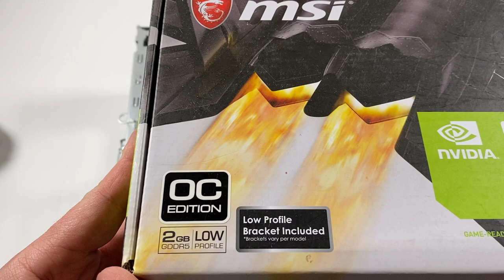Dell Inspiron 3910 Gaming Upgrades SSD Video Card RAM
Dell Inspiron 3910 PC Gaming, How to Upgrade Install Replace Change, Memory, Graphics Card, Hard Drive, HDD, Solid State Drive. Dell Inc. 0YJHYD

List of parts and upgrades will work with this system Dell Inspiron 3910

 List of RAM will work with this system.

(1.) Crucial 32GB Kit (16GB x 2) DDR4 3200 MT/s (PC4-25600)

(2.) Crucial 64GB Kit (32GBx2) DDR4 3200 MT/s

(3.) Crucial 8GB DDR4 3200 MT/s (PC4-25600)

(4.) Crucial 16GB Kit (8GB x 2) DDR4 3200 MT/s (PC4-25600)

(1.) M5x10mm PC Fan Mounting Screws

(1.) ADD Rear System FAN to make PC run cooler.
Simple Deluxe 80mm Quiet USB Fan with Multi-Speed Controller

List video cards will work with this system.

For PC With 300Watt Power Supply

MSI Gaming RTX 3050 Gaming X 6G Graphics Card

(1.) AMD Radeon RX 6400 Low Profile Gaming Graphics Card

(2.) MSI GTX 1050 TI 4GT Low Profile  Graphic Cards

(3.) Gigabyte Geforce GTX 1050 Ti OC Low Profile 4GB GDDR5 128 Bit PCI-E Graphic Card (GV-N105TOC-4GL)

(4.) GIGABYTE GeForce GTX 1650 D6 OC Low Profile, Low Profile GV-N1656OC-4GL Video Card

(5.) Gigabyte GeForce GTX 1650 D5 Low Profile

(6.) MSI Gaming GeForce GTX 1650 4GB GDRR5 Low Profile Graphics Card (GTX 1650 4GT LP OC)

For PC With 180Watt Power Supply

(7.) Gigabyte GeForce GT 1030 GV-N1030D5-2GL Low Profile 2G Computer Graphics Card

(8.) ZOTAC GeForce GT 1030 2GB GDDR5 64-bit PCIe 3.0 DirectX 12 HDCP Ready Low Profile Video Card ZT-P10300A-10L

(9.) MSI Graphic Cards GT 1030 2GB GDDR5, Low Profile

(10.) Gigabyte GV-N1030OC-2GI Nvidia GeForce GT 1030 OC 2G Graphics Card

(11.) Asus PH-GT1030-O2G GeForce GT 1030 2GB OC Edition Graphics Card

SSD Heatsink:
(1.)  M.2 2280 SSD heatsink, Double-Sided Heat Sink, PCIE NVME M.2 SSD

(2.)  EZDIY-FAB M.2 2280 SSD heatsink, Double-Sided Heat Sink, PCIE NVME M.2 SSD

SSD List M.2 Type 2280 NVMe PCIe:
(1.) Samsung (MZ-V7E1T0BW) 970 EVO SSD 1TB M.2 NVMe

(2.) Samsung 970 EVO Plus SSD 500GB

(3.) Samsung (MZ-V7E500BW) 970 EVO SSD 500GB - M.2 NVMe

(4.) Crucial P1 500GB 3D NAND NVMe PCIe M.2 SSD - CT500P1SSD8

(1.)  Thermal Grizzly - Spatula for Applying and Spreading Thermal Paste

Thermal Compound Paste:
(1.) Arctic Silver 5 Thermal Cooling Compound Paste

(2.) Noctua NT-H1 3.5g, Pro-Grade Thermal Compound Paste

(3.) ARCTIC MX-4 (current edition) Thermal Compound Paste 20 Grams

3.5" to 2.5" SSD or Hard Drive Caddy Adapter R494D 0R494D

HDDs list works with this PC:
(1.) Western Digital 4TB WD Blue PC Hard Drive

(2.) Seagate BarraCuda 3TB Internal Hard Drive HDD